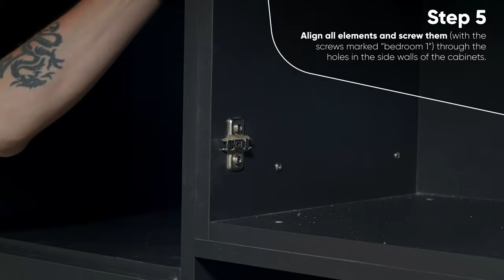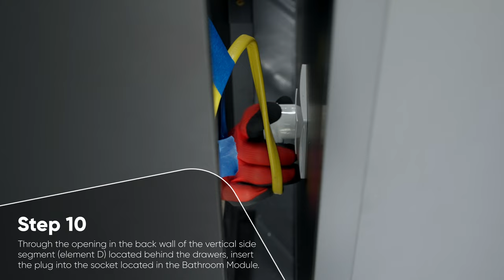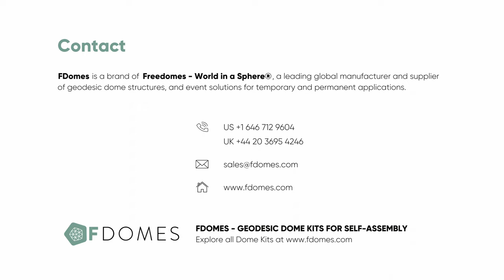FDomes Geodesic Dome Assembly: Bedroom Module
In this video you will learn the step-by-step assembly process of the FCUBES Bedroom Module.

We have created this tutorial to help you prepare in advance for the setup process so that once the module arrives at your destination, you can start setting it up right away.

For the FCUBES Bedroom Module assembly, you will need the following tools:

- screwdrivers,
- rubber mallet,
- spirit level.

This video shows the most common installation scenario. If it is not possible to carry out the installation following the procedures shown in this video, please get in touch with your FDomes Sales Representative.

If you ask yourself, why is it worth investing in the Bedroom Module? - here are the most important things you need to know:

- It is ready to use, a prefabricated solution that will help you save time and money!
- It comes with a comfy queen-sized bed mattress to provide deep relaxation
- The smartly arranged storage space will help you arrange the interior so you can create a 'feel at home' atmosphere
- It has LED lighting, bedside tables and smartly hidden sockets to add an extra comfort

Even though we do our best to supply a product compliant with local regulations, this product must be installed and serviced by professionals as some adjustments may be needed.